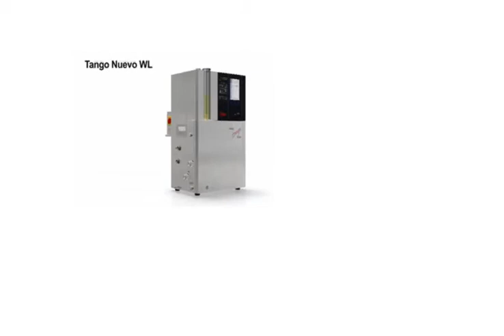Huber Produkte in 3D